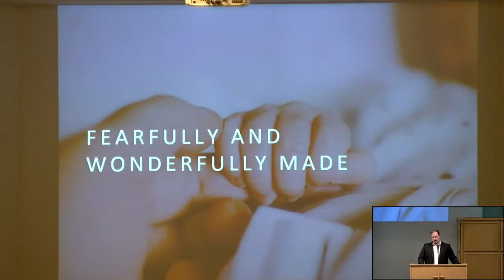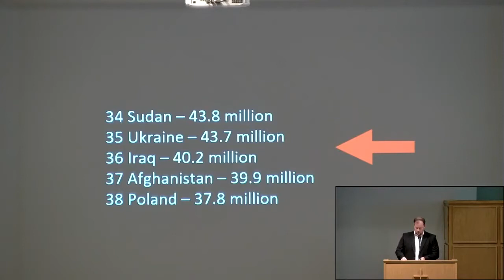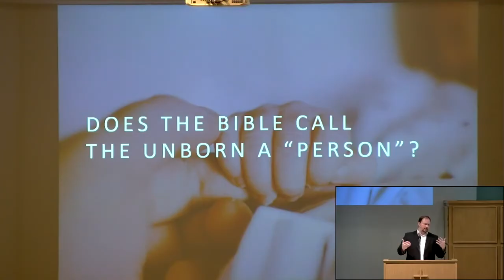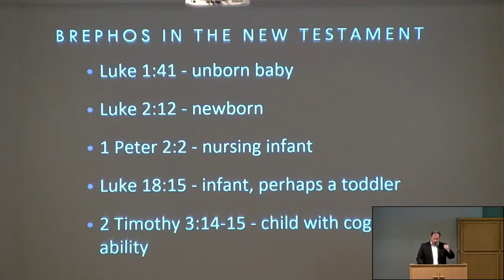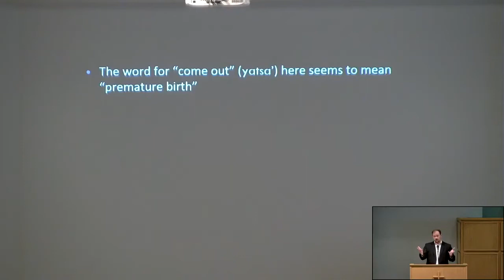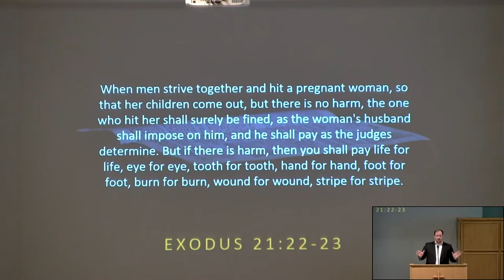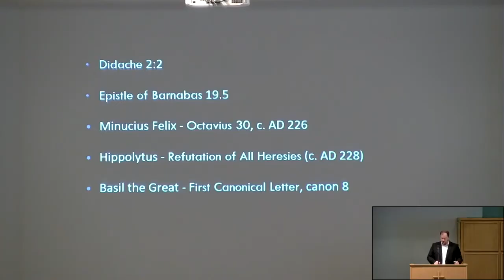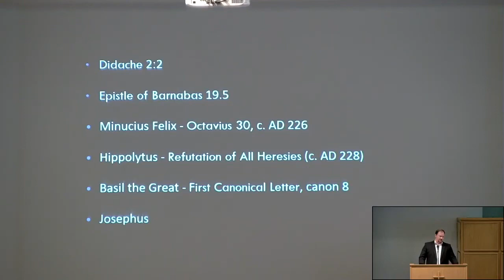Fearfully and Wonderfully Made: A Biblical Look at Abortion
This sermon looks at biblical evidence for the personhood and identity of the unborn as we consider the topic of abortion in society today.